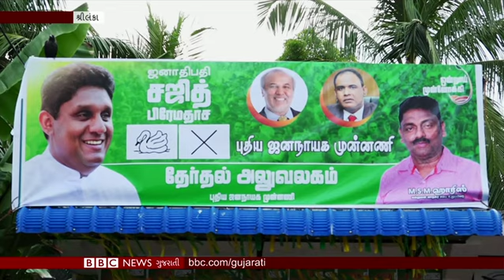BBC ગુજરાતી સમાચાર : 14-11-2019, ગુરૂવાર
શ્રીલંકામાં થઈ રહેલી રાષ્ટ્રપતિ પદની ચૂંટણી માટે શું છે મુસ્લિમોની આશા- અપેક્ષા? અને ગ્લૉબલ વૉર્મિંગને કારણે પાણીમાં ગરકાવ થયું ઇટાલીનું વેનિસ શહેર

તમે અમારી સાથે જોડાઈ શકો છો :

JioChat Channel : BBC Gujarati
Helo : BBC News ગુજરાતી
ShareChat : bbcnewsgujarati